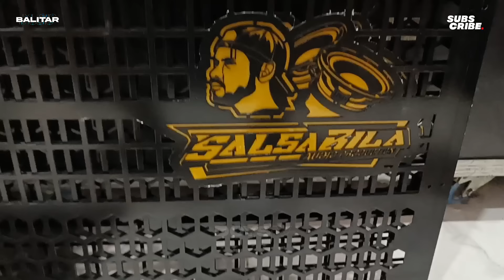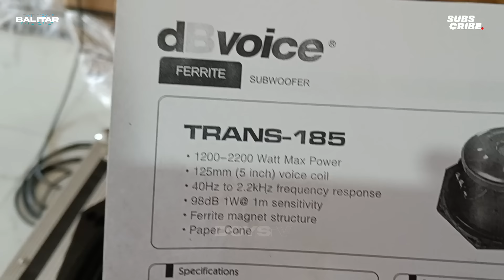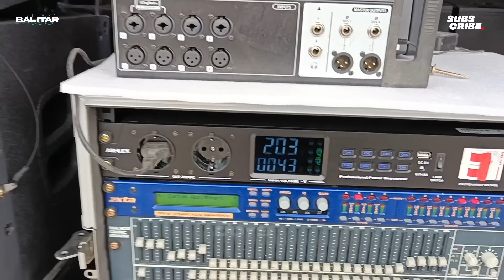SALSABILA UPGRADE 🔥BOX BRELAP SIAP DI KIRIM KE MARKAS JEMBER - KEDATANGAN PEYEWA & PEMBELI 💨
Ready 🙏
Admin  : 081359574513